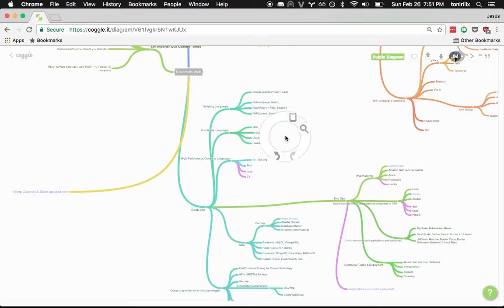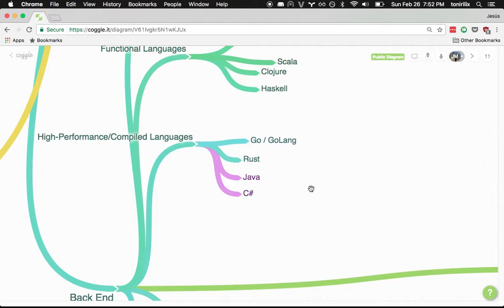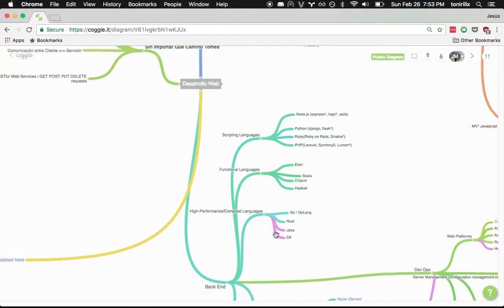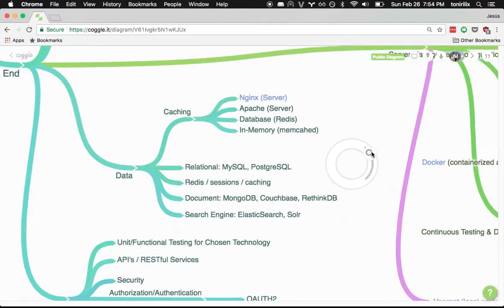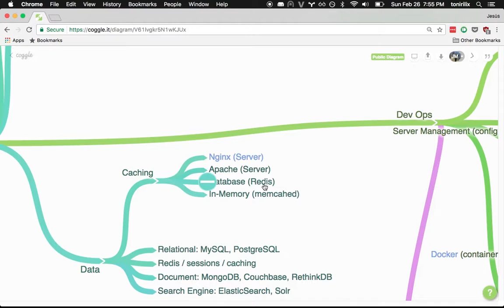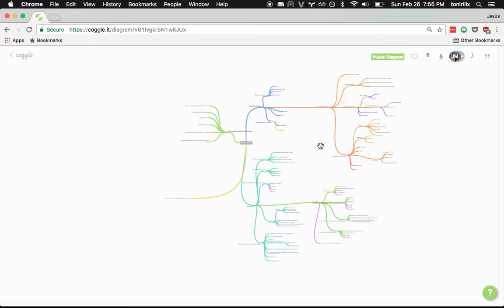DESARROLLO WEB 2016/2017. LO QUE DEBES APRENDER. BACKEND DEVELOPER #5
Lo que deberías aprender en 2016/2017 si quieres ser un desarrollador web.

- Libro "Javascript Patterns"

- Libro "Javascript: The good parts"